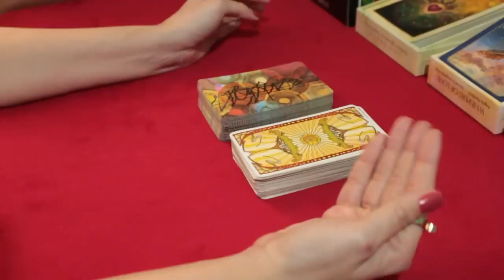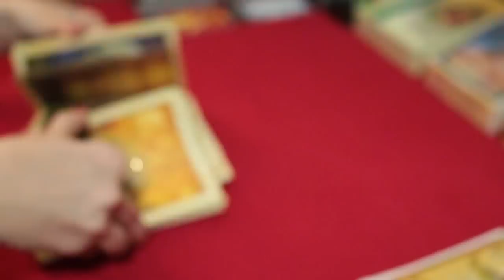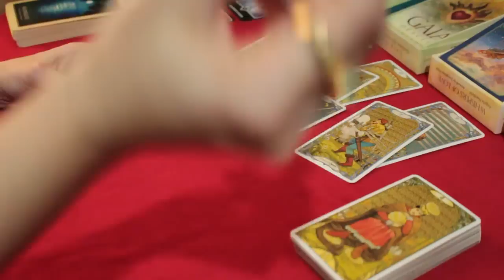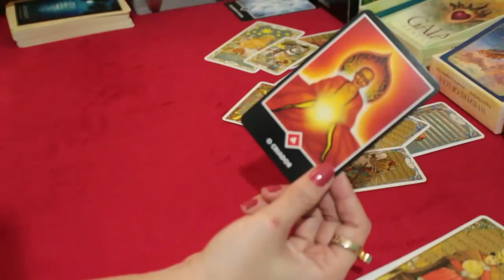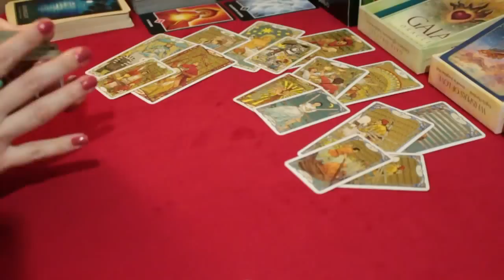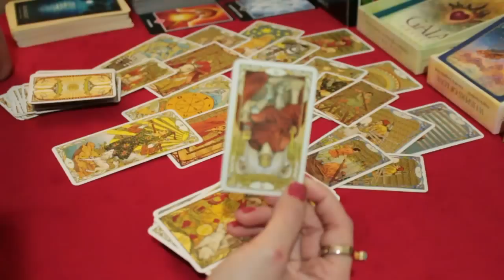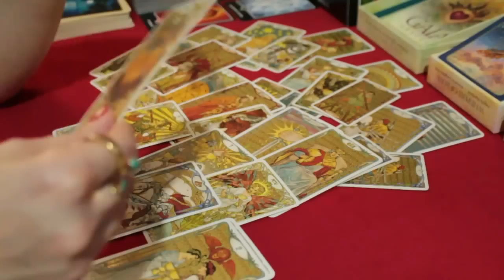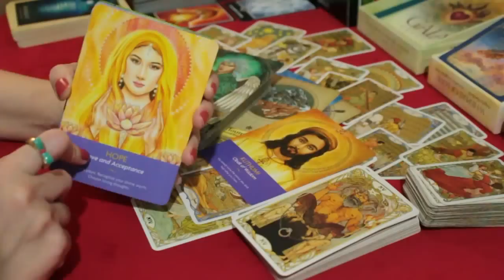* GÊMEOS * ♊️ // ❌CUIDADO!❌ Alguém muito invejoso está tramando contra você pelas suas costas! 😈🥀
🍁 Tiragem de tarô semanal para o signo de Gêmeos.

🍁 Caso você tenha ascendente, Lua, Vênus e Júpiter em Gêmeos no Mapa Astral a tiragem pode ser pra você.

* PROGRAMAÇÃO *
1️⃣ Previsão semanal dos signos:
Quarta-feira: signos de elemento Terra 🌱: Touro, Touro e Capricórnio;

* ORÁCULOS *

* O Tarô Zen de Osho